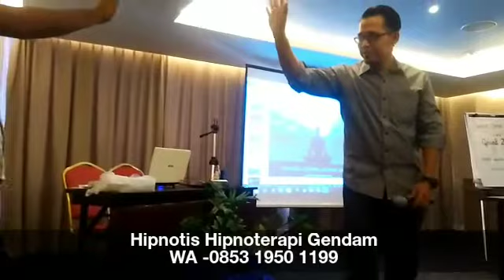MEMBERIKAN DAYA ENERGI ILMU GENDAM HALUS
DAFTAR WORKSHOP SEKARANG !!!